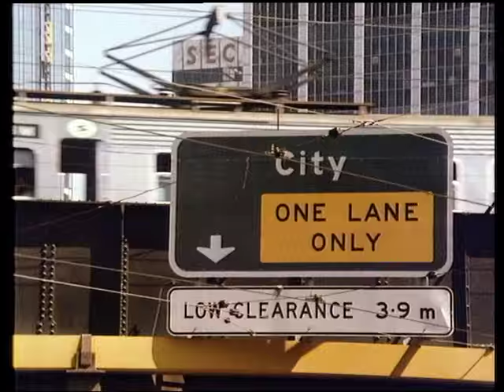The Henderson Kids Intro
Intro tv TV series The Henderson Kids